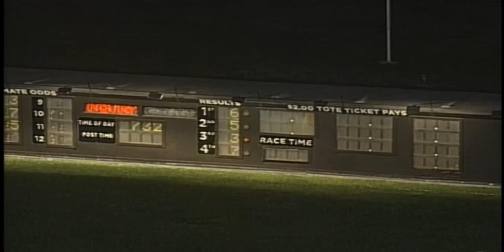Pompano Park - 14,200 OPEN Pace Monday February 14, 2022